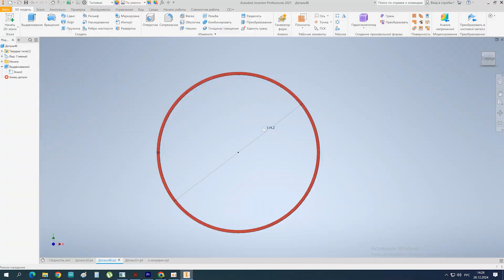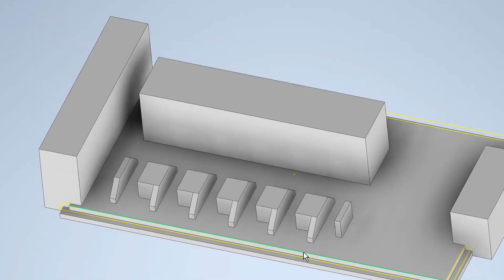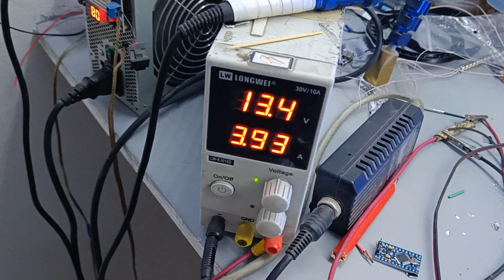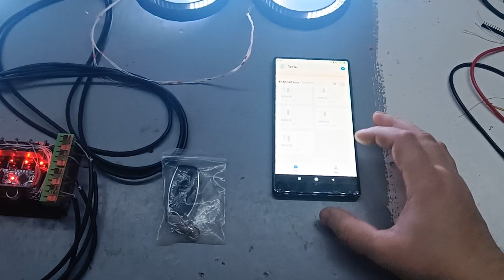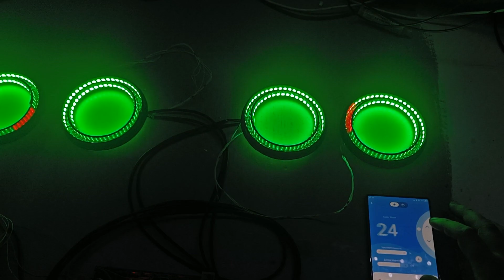ПОЧЕМУ он не боится 12.5.1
Бегущие поворотники, ходовые огни и стоп сигналы для subaru imprexa wrx sti.